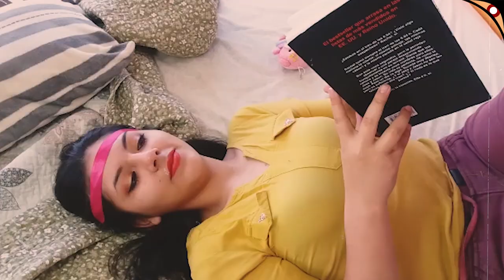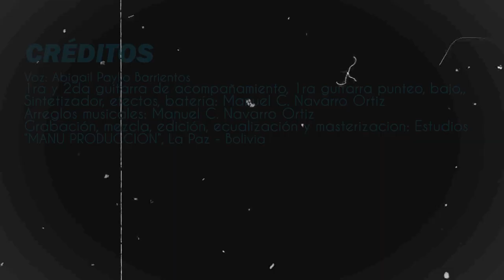UN SUEÑO DE AMOR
Primer tema del disco de la Academia de Música Manuel Navarro, con todo cariño y mucho arte con corazón